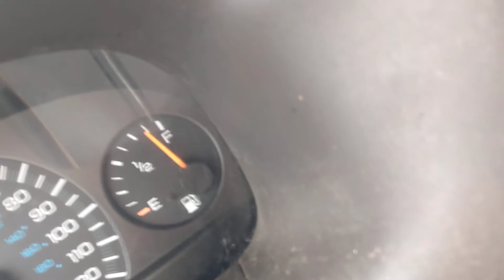Kansas City Missouri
Traveling through